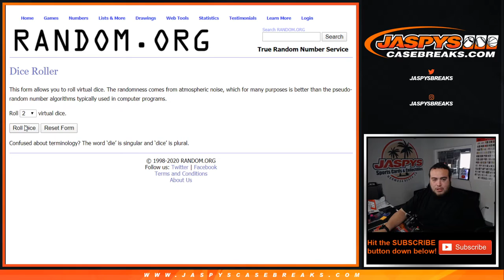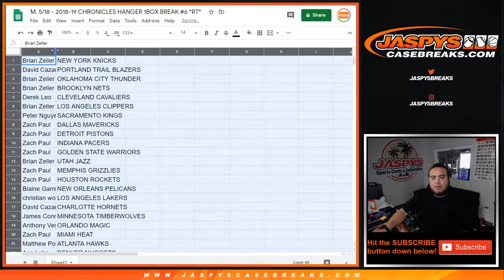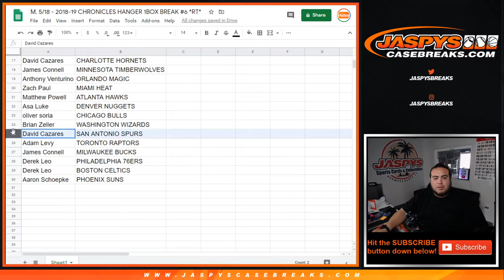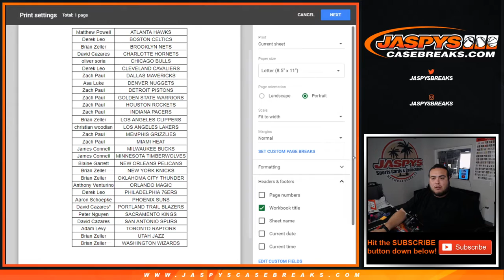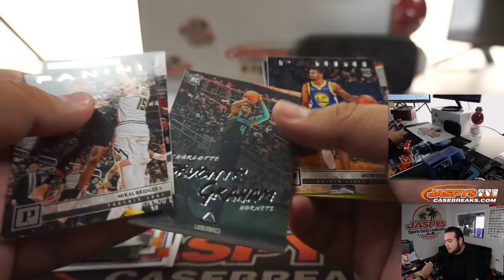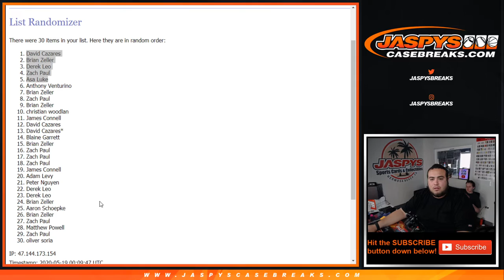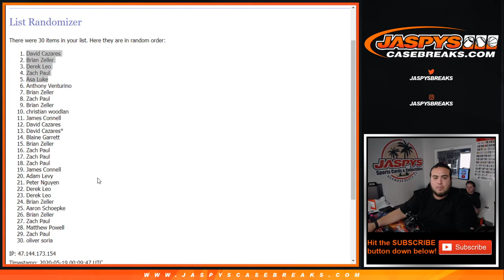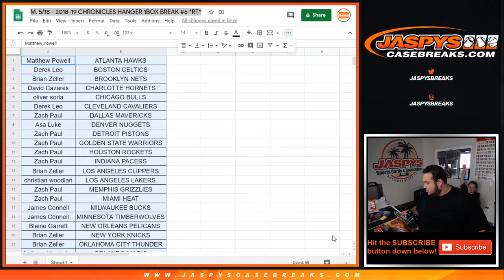M. 5/18 - 2018-19 CHRONICLES HANGER 1BOX BREAK #6 *RT*